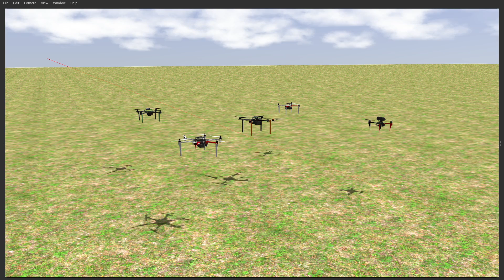Flippin' awesome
All of our drones can do the flip. Awesome isn't it? Although the "flip" has little practical use now, it is a useful tool to push the UAV control and estimation subsystems to the limits. Bugs and unchecked boundary conditions can be easily found by attempting more extreme maneuvers than we usually require.

A MRS open-source research UAV platform was used for experiments presented in this video. for details and source code of the MRS UAV platform, which enables all essential capabilities for research, development, and testing of novel methods. For publications describing the applied system and control stack, see

- Tomas Baca, Matej Petrlik, Matous Vrba, Vojtech Spurny, Robert Penicka, Daniel Hert and Martin Saska. The MRS UAV System: Pushing the Frontiers of Reproducible Research, Real-world Deployment, and Education with Autonomous Unmanned Aerial Vehicles. Journal of Intelligent & Robotic Systems 102(26):1–28, May 2021.
- T Baca, D Hert, G Loianno, M Saska and V Kumar. Model Predictive Trajectory Tracking and Collision Avoidance for Reliable Outdoor Deployment of Unmanned Aerial Vehicles. In 2018 IEEE/RSJ International Conference on Intelligent Robots and Systems (IROS). 2018, 1–8.

This work was accomplished by the MRS group at CTU in Prague . For more experiments with the MRS UAV research platforms,